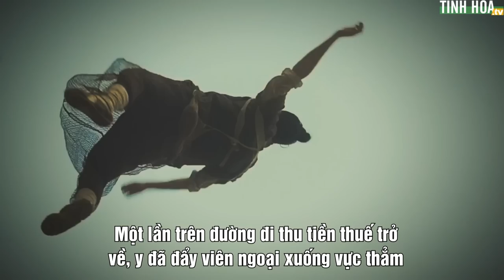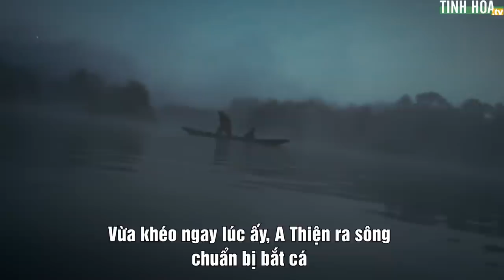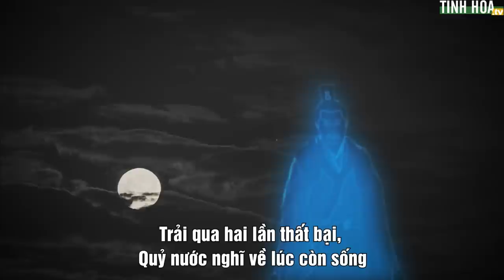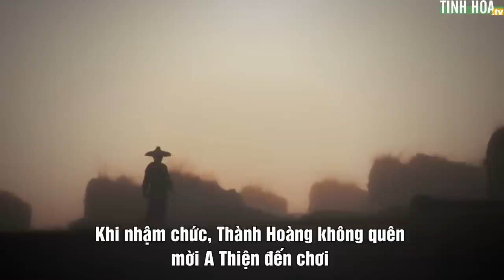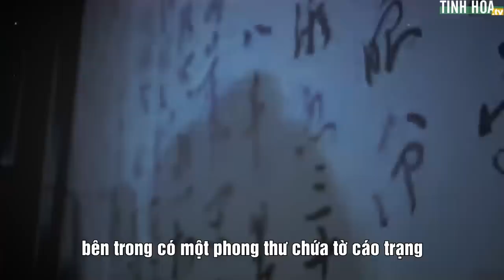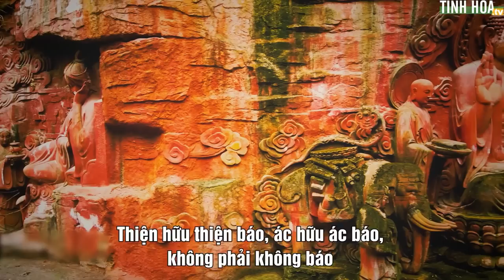Sự tích Thành hoàng và câu chuyện quỷ nước tìm thế thân | Tinh Hoa TV